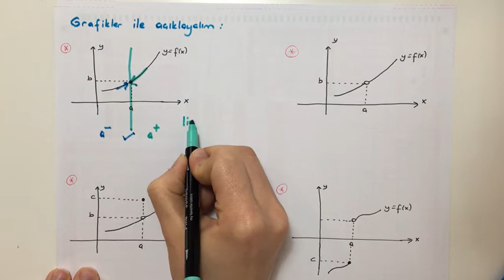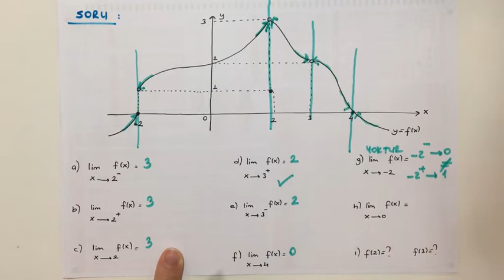Limite Giriş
Bu videomuzda Limit' in giriş kısmını ve grafikleri nasıl yorumlamanız gerektiğini anlattık. Buradaki bilgileri iyi öğrendiğiniz takdirde Limit konusunun kalan kısmını anlamanız çok daha kolay olacaktır. Faydalı olması dileğiyle..